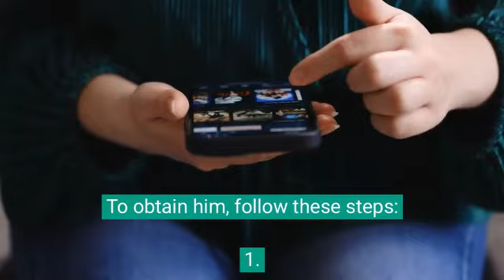Why new 'Top Chef' host Kristen Kish didn't call Padma Lakshmi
Kristen Kish, a former "Top Chef" winner, has been announced as the new host of Bravo's "Top Chef." Kish was stunned to learn last June that Padma Lakshmi was stepping down as host after 19 seasons. While traveling back home from Thailand, Kish and her wife landed in Dubai and saw texts from her manager trickle in. They called her back, thinking something was wrong, only to find out that Bravo wanted to talk to Kish about hosting the show.

Kish takes over as host on Season 21 of "Top Chef," set in Wisconsin, premiering Wednesday. The comeback to "Top Chef" is fitting for the 39-year-old chef, who was the easygoing yet particular frontrunner as a Season 10 contestant before being eliminated following the show's signature Restaurant Wars challenge. She earned a spot back in the finale after winning on the companion web series "Last Chance Kitchen" and then, with the help of an impressive five-course meal that included chicken liver mousse, the overall competition.

Kish co-wrote a cookbook, opened the restaurant Arlo Grey in Austin, Texas, and has become more comfortable in front of the camera by appearing on shows like "Fast Foodies" (truTV), "Iron Chef: Quest for an Iron Legend" (Netflix) and "Restaurants at the End of the World" (National Geographic). Still, Kish is aware that she has big shoes to fill, as Lakshmi nurtured the role and elevated it over nearly two decades, earning four Emmy nominations as host.

Kish spoke to The Times about her first day as host, the season's callback to her "Top Chef" origin story, and whether she reached out to Lakshmi while filming. She said that she knew from the moment she said yes and the job was offered to her that she just had to be herself. She believes that the feedback and the amount of support have far outweighed any trolls here and there.